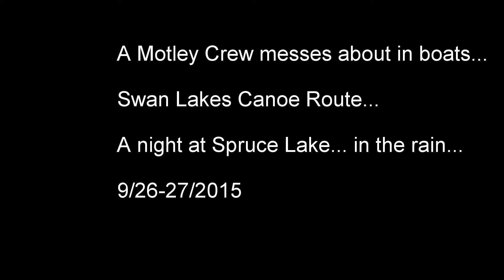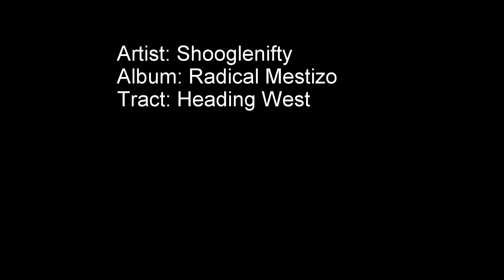2015 SwanLakes Sep27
A fine time messing about in boats.